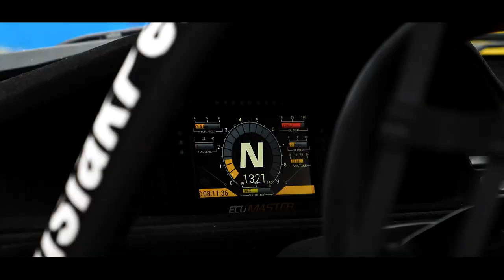19. Wyścig Górski Prządki 2022 l Piotr Ilnicki l Honda Civic Performance l